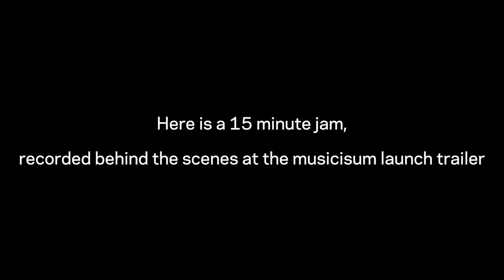Rabea Massaad, Ben Minal & Dave Hollingworth - 15 minute Jam behind the scenes at musicisum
Hey guys,

So this is some behind the scenes footage of me, Dave and Ben jamming. We've always jammed together and a lot of it was funky rock stuff. It's completely improvised so excuse the odd hiccups!